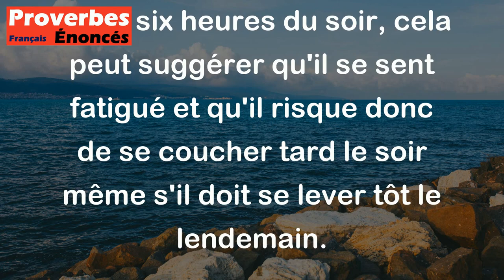Qui bâille avant six heures se couche après minuit. - Proverbe Québécois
Ce proverbe québécois signifie qu'en général, les personnes qui se réveillent très tôt le matin ont tendance à avoir besoin d'une plus longue période de sommeil et se couchent donc plus tard le soir pour compenser. Ainsi, si quelqu'un commence à bailler avant six heures du soir, cela peut suggérer qu'il se sent fatigué et qu'il risque donc de se coucher tard le soir même s'il doit se lever tôt le lendemain.